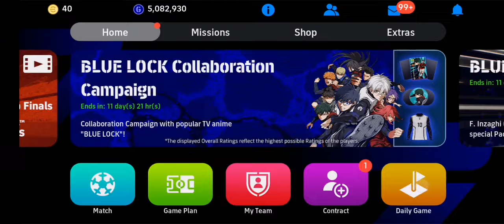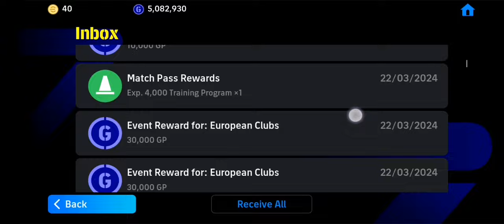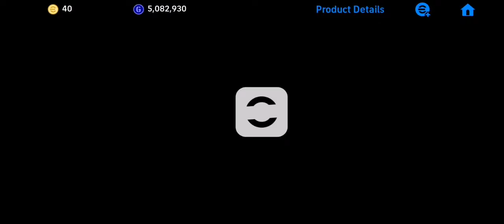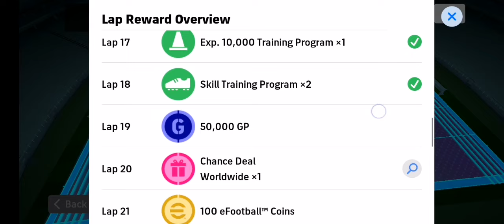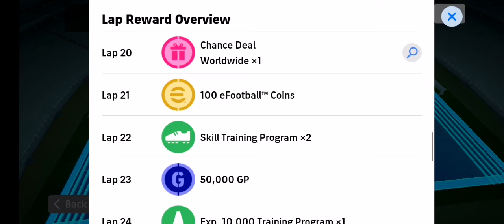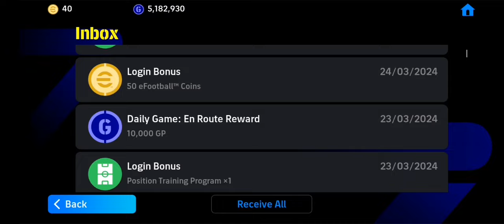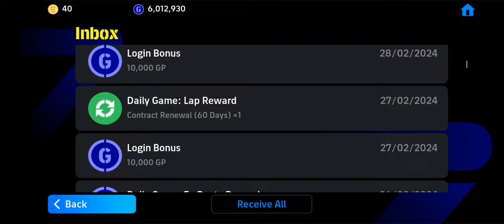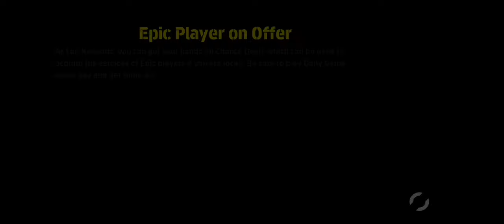DRAW TERBARU🆕 FREE EPIC🆓✅ PERCUMA‼️😱🤯😍❤️🔥🔥🔥💯💯💯 JACK WILSHIRE MAX 1️⃣0️⃣0️⃣ aka JASON STATHOM😎😈🥵💥💥💥🖤🦾